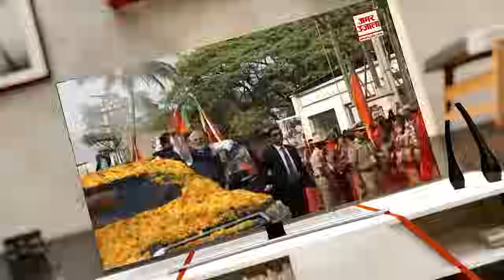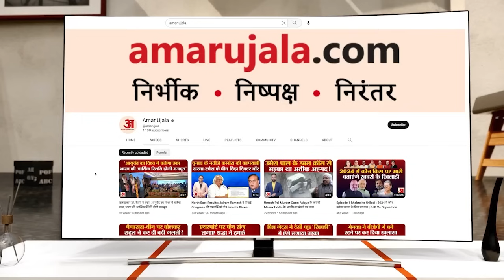Anantnag Encounter Update : गद्दारी की वजह से हुआ Anantnag Attack । Major Ashish Dhonchak